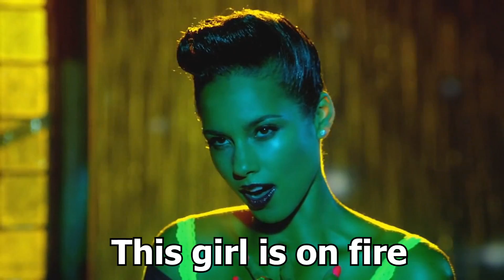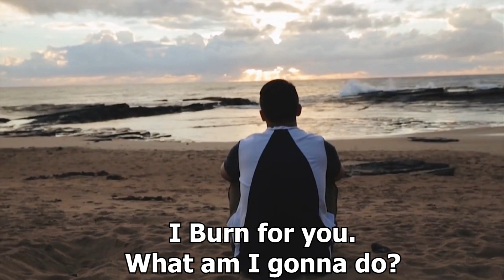FIRE | BURN | FLAME | COMO PRONUNCIAR - AULA DE INGLÊS VÁRIOS CONTEXTOS